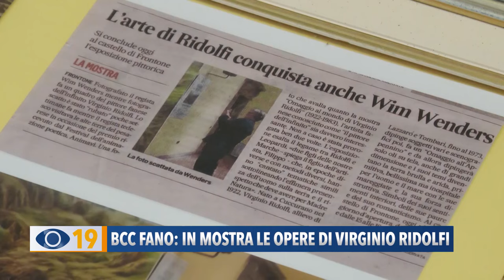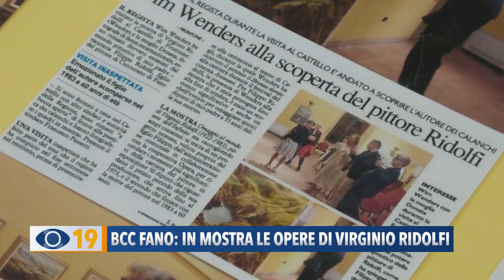Alla BCC di Fano in mostra le opere di Virginio Ridolfi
La BCC Fano ospita fino al 5 aprile la mostra dedicata al pittore Virginio Ridolfi. Le opere allestite nella Filiale di piazza XX Settembre.